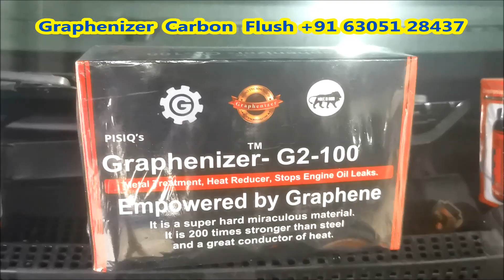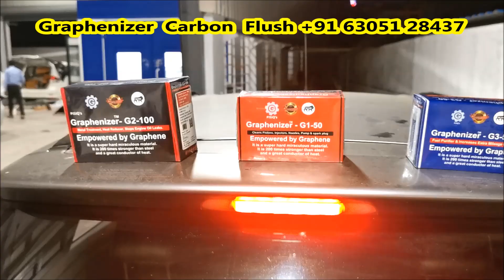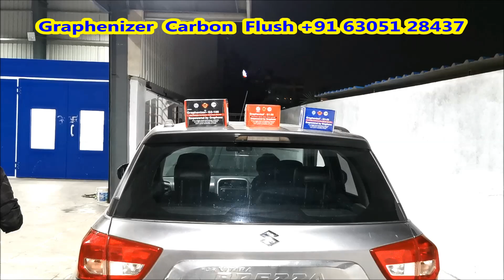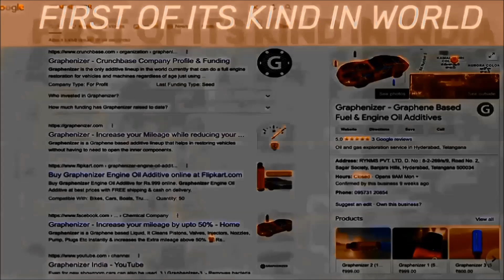Maruti Brezza Carbon Flush- Entire Engine, EGR, Turbo, Pistons, Injectors, DPF & Catalytic Converter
♥️ Graphenizer is not just another additive; It is an Entire Engine Carbon Flush-Out Treatment with up to 50% Extra Mileage.

Graphenizer Combo: Cleans entire engine, EGR, Turbo, Pistons, Injectors, Rings, Pump, Intake Valves, Combustion Chamber, Exhaust Valves, Throttle Body & Catalytic Converter.

Graphenizer Combo Price: Total of 6 bottles for small (sedan) cars & 7 bottles for SUV cars.

●  G-1: Rs 1000 Cleans EGR Valve, Turbo, Pistons.
● G-1:  Rs 1000 Cleans Injectors, intake Valves, Rings, Pump & Throttle body (Rs.1000 for extra 1 Bottle for SUV Cars)
● G-2: Rs 2000 add 2 bottles in Engine Oil, 50 Ml/L. Reduces over-heat up to 60%, controls friction, wear & tear, stops engine oil leakage & back compressor blow-by, extends engine life span & Saves 3 times costs extending engine oil life up to 40,000 kms.
● G-3: Rs 600 Provides up to 50% Extra Mileage (Booster) on Highways.
● G-CF: Rs 1800 Removes Catalytic Converter blockages & Flush Out the engine’s entire carbon buildup from the silencer.
Total: Rs 6400 - It is a Good Return on Investment -

Graphenizer is made with "Graphene"

‘Graphene’, a "Miracle Material" of tomorrow's world.
It is harder than Diamond & 200 times Stronger than Steel.
It cools down the over-heat instantly as it is a heat conductor.
And it is more flexible than rubber.

(Decarbonizer: Instant Carbon Cleaner from Pistons & Injectors)

● It removes hard carbon deposits from EGR Valve, Turbo, Pistons, Injectors, Pump, Intake Valves, Combustion Chamber & Throttle Body without opening the engine instantly.
● It instantly Stops Black Smoke, Knocking Sound, Misfiring & Vibrations.
● It Increases full Pickup, Smoothness & Performs like a New in just 15 Mins.
● It avoids up to 90% of engine repairs & saves a lot of maintenance costs & time.

♥️ Graphenizer – 2 (G2-100)
(Engine Life Booster & Heat Reducer)

● It forms a micro-film coat layer of Graphene like a shield inside the engine that controls friction, wear & tear and protects from Emissions, Corrosion & other harmful influences.
● It Increases efficiency of metal-to-metal surfaces & other internal moving parts.
● It Stops Engine Oil Leakage, back Compression blow-by & extends engine’s life.
● It Reduces Engine Over-heat up to 60% & stops engine oil top-ups.
● It Extends engine oil life up to 40,000 Kms & saves oil costs by 3 times.
● G-2 can be added to any oil or Grease that can be used very effectively.
● It can be used in Old & Brand new showroom vehicles as well.

Dosage: 100 ML - Price: Rs 1000 (Add 50 ML/L in Engine Oil)

USES: All types of Petrol, Diesel & CNG Engines, Gear Box, Differential, Generators, Hydraulics, Compressors, Transformers, Convey Belts, Automotives, JCB’s, Poclains, small & & heavy machineries etc.

♥️ Graphenizer-3. (G3-50)
(Extra Mileage Booster - Add in Petrol / Diesel Tank)

● It removes the bacteria, sludge & moisture inside the fuel tank.
● It separates the fuel molecules & breaks the chain of hydrocarbon bonds.
● It improves fuel density & controls the regular 30% wastage of the fuel & makes it burn almost completely.
● It instantly shows increased mileage in digital meters when added to the fuel tank.
● It increases extra mileage by up to 50% on highways.

Note: G-3 must be used for the first time after G-1 & G-2 treatments.

Dosage: 50 ML. Price Rs 600

Note: For Cars this treatment guarantees up to 40,000 Kms.

♥️ Graphenizer - 4 (G-4)
(A/c & Refrigerator Compressor’s Heat Reducer & Double Cooling)

● It forms a micro-film coat layer of Graphene like a shield inside the Compressor that controls friction, wear & tear and protects from harmful influences.
● It Increases efficiency on metal-to-metal surfaces & other internal moving parts.
● It also increases the compressor’s Power & reduces the load drastically.
● It reduces the compressor's Over-heat up to 60% and extends the life span.
● It also reduces the compressor’s excessive noise & sound up to 70%.
● Increases pressure in the compressor & doubles the cooling effect day by day.
● It gives more cooling on 26 to 28 & saves up to 50% of power consumption.
● G-4 is a good return on investment by saving electricity bills permanently.
● G-4 can be used in all Old & Brand new A/C & Refrigerator as well.

Dosage: Minimum 50 ML for every A/C & Refrigerator Compressor up to 2 tons & above, add 50 ML/L of Compressors Oil.

Price: Rs. 2850 (50 ML Bottle)

USES: All types of A/C’s Residential & Commercial, like Cars, Window, Split, Central A/C, Cold Storages, Malls, Theaters etc.

Note: Check Pollution Test, before & After the treatment (at 4000 RPM)